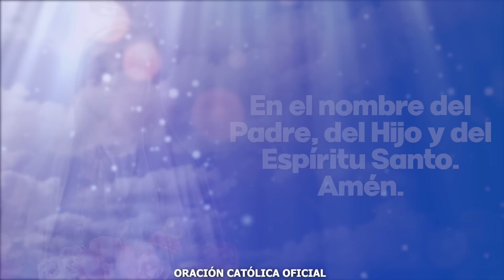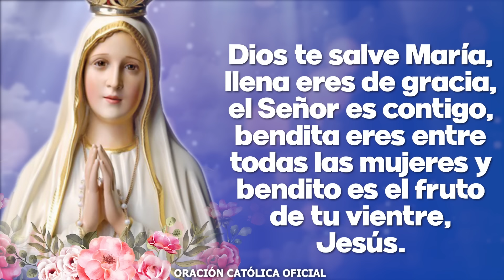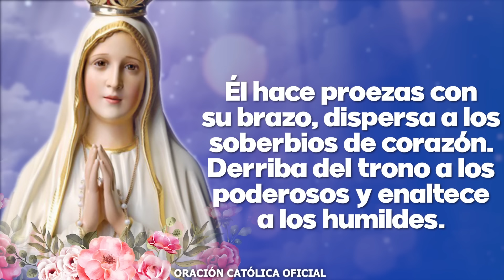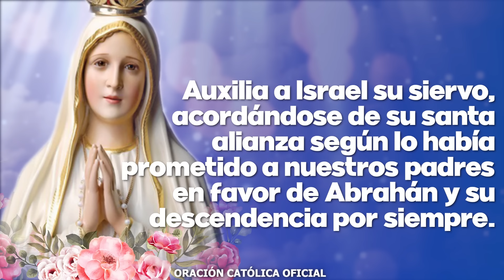Ángelus de Hoy LUNES 05 DE FEBRERO DE 2024 ORACIÓN DE MEDIODÍA